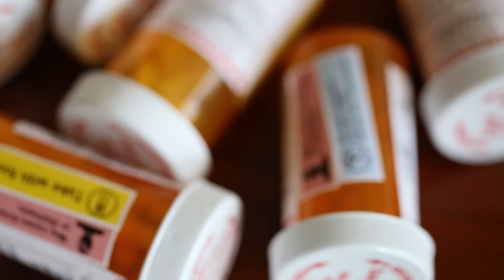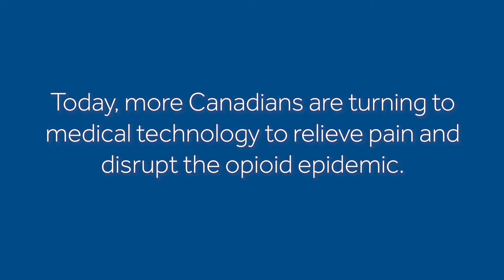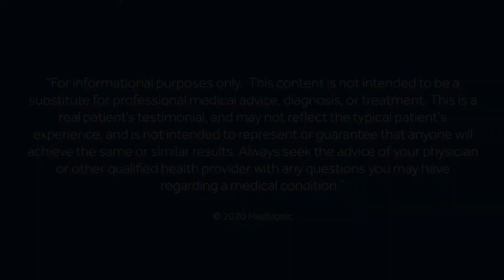Spinal cord stimulation helps chronic pain patient ditch opioids and walk again (4 minutes)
Rebecca was ready to give up hope and accept that she would be relying on a cane to get around because of her immobilizing chronic pain. That was the reality until she visited the pain clinic at St Paul's hospital where she was introduced to spinal cord stimulation therapy.

After an extremely successful trial, Rebecca received a permanent spinal cord stimulator implant and has since been enjoying her grandchildren, dancing with her husband, and most importantly, up off the couch she was stuck on for over three months.

Follow Medtronic Canada on Twitter